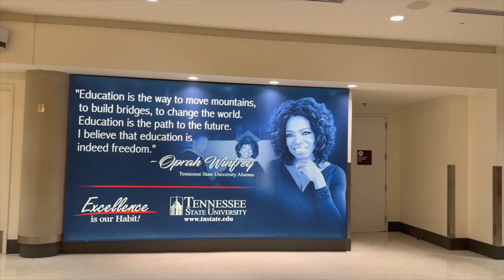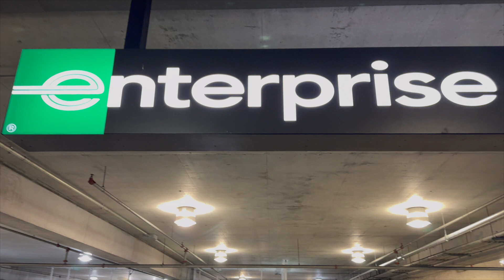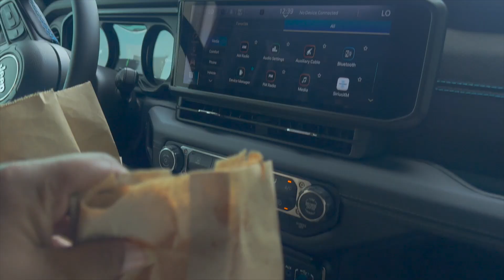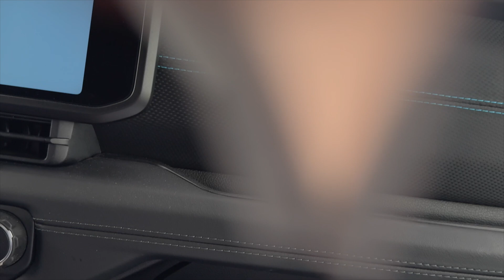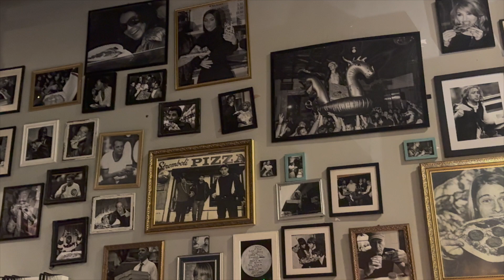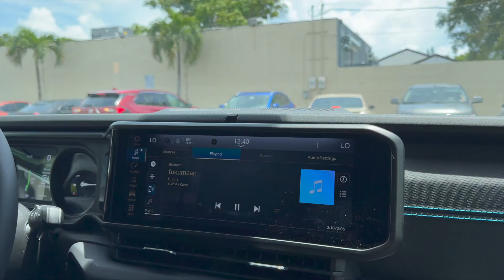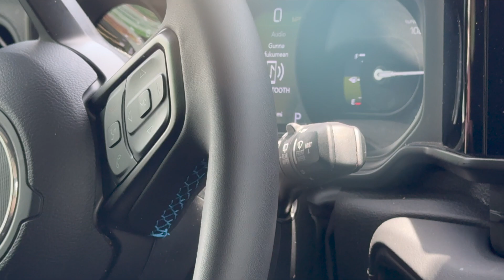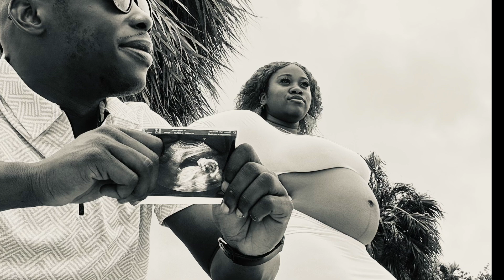WEEKEND VLOG| Traveling to MIA: Maternity Photoshoot, Tropical Storm, BBQ Shack, Ocean Dr, & More!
What's Happeninnn, WHATS POPPINNN GANG💕

I heard y'all were ready for the Vlog❤️

Hey Gang✨ 💕LET'S Kick It

What camera do you use? (I Use my IPHONE 15 PRO MAX)

What do you use to edit your videos? (iMovie)(Videoleap)

What apps do you use for thumbnails ? (I actually make my own with Picsart)

​⁠ Other queries:

It's just tayee,Its_ just tayee, Its_justtayee, Just tayee, Jus Tay ,Just tae